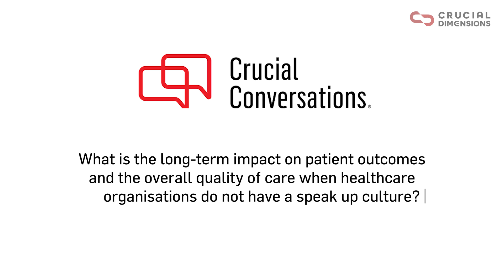How Lack of a Speak Up Culture Impacts Patient Outcomes and Quality of Care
Learn how to handle the most crucial challenges of life and work—those that involve human behaviour: